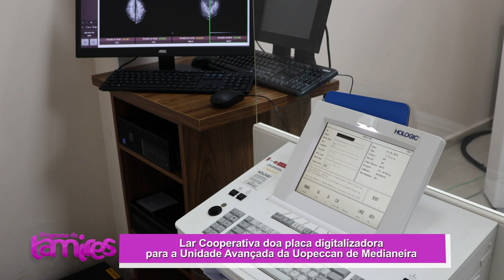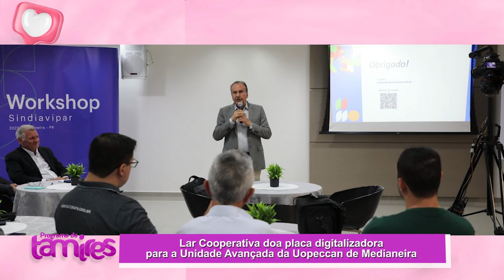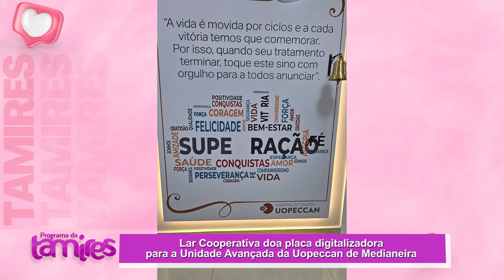Lar Cooperativa Doa Placa Digitalizadora para o aparelho de mamógrafo à Uopeccan de Medianeira!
A Lar Cooperativa realizou um evento especial para doar uma placa digitalizadora para o aparelho de mamógrafo à unidade avançada da Uopeccan em Medianeira. O equipamento é de grande importância para melhorar o atendimento e os diagnósticos na unidade, contribuindo diretamente para a qualidade da saúde na região. O evento contou com a presença de Irineu da Costa Rodrigues, presidente da Cooperativa Agroindustrial Lar, que destacou o compromisso da cooperativa com a comunidade local. Entre os convidados, estavam também Antônio França, prefeito de Medianeira; Dr. Marco Aurélio Farinazzo, médico da Unimed; Ciro Creuz, presidente do Conselho Superior do Hospital Uopeccan; e Leopoldo Nestor Furlan, presidente da unidade do Hospital Uopeccan. A presença desses líderes reforçou a importância da colaboração entre diferentes setores em prol do avanço da saúde no município, celebrando uma parceria que visa o bem-estar e o atendimento de qualidade à população.